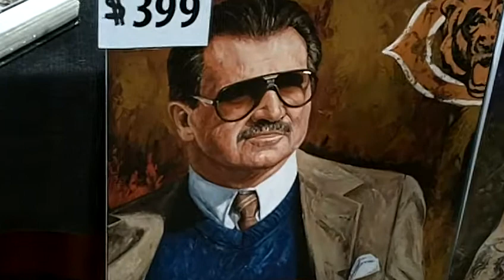National Sports Convention Flip Video 8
National Sports Collector's Convention 8.4.11